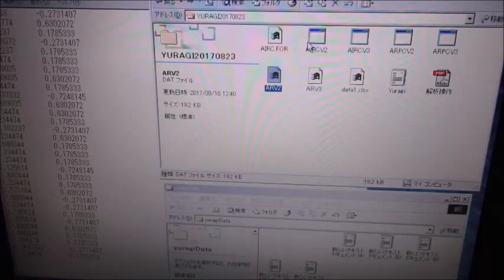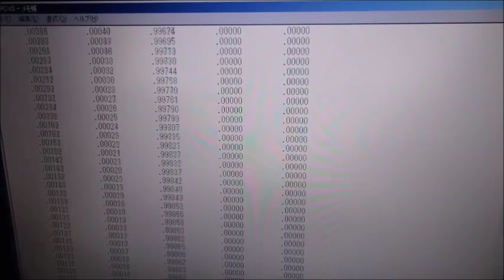超音波システム技術 Supersonic wave System technology